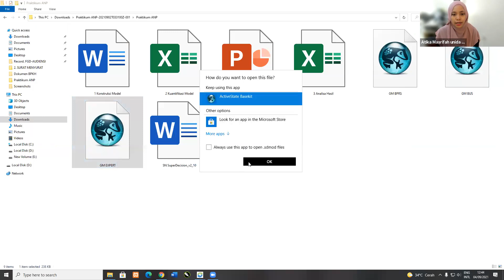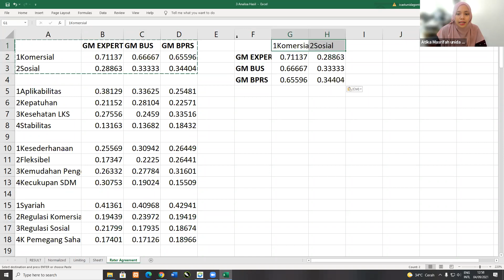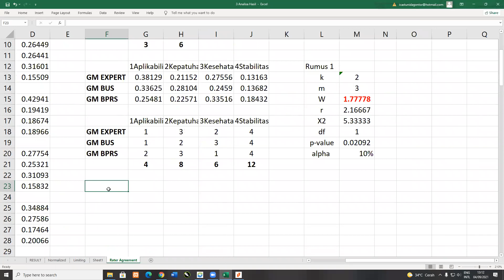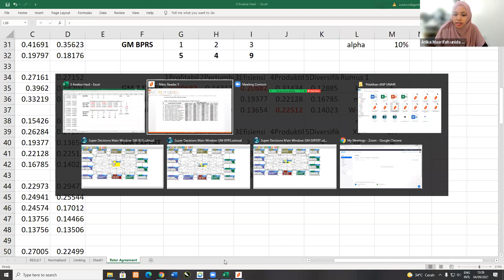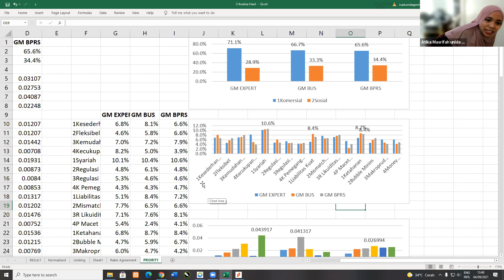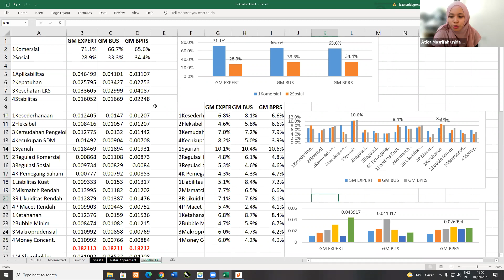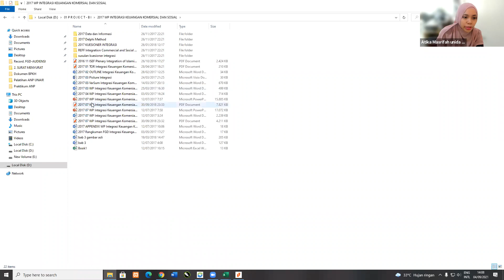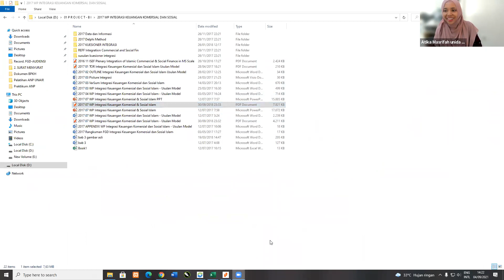Dokumentasi 06 Webinar ANP, Sabtu, 5 September 2021, Sesi Kedua